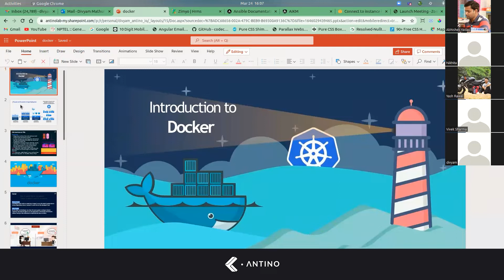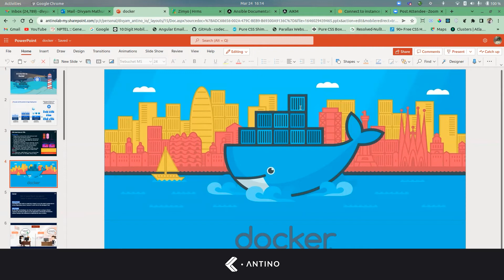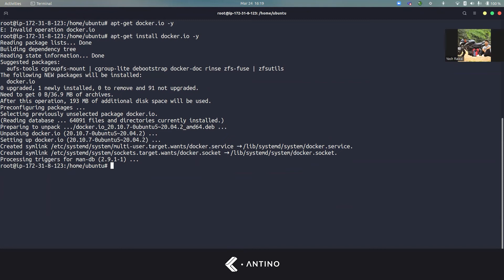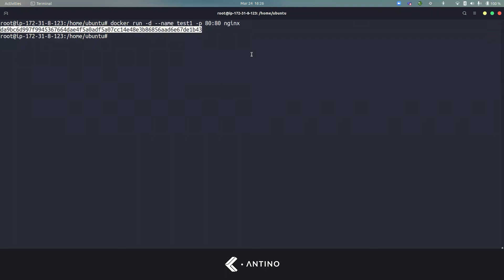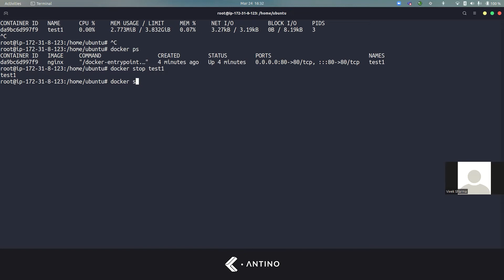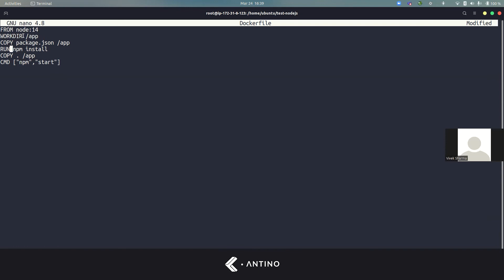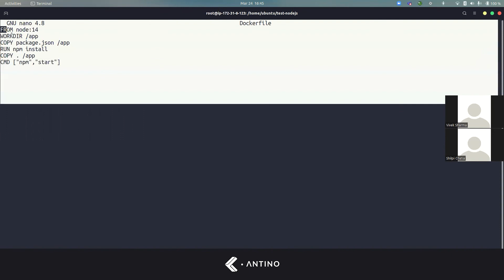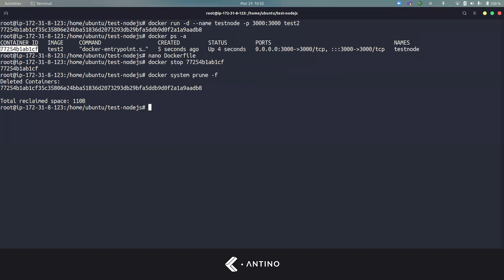Docker Crash Course: Fundamentals of Docker in 1 Hour!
In this crash course you are going to get some real worthy insights over what docker is all about?

Docker enable both the tester and developer to run the application in the Docker environment  without having to face differences in dependencies issue as before.​ Here you can find out how this miracle can happens.

We will talk about containers, libraries, configuration files, dependencies, and other  necessary parts to operate the application.​

We request you keep watching the video till end if you really want to gain some worthy insights over Docker.